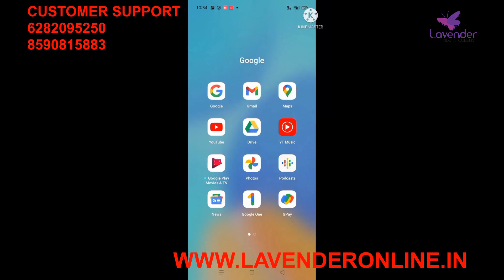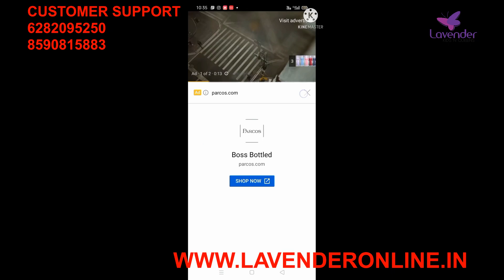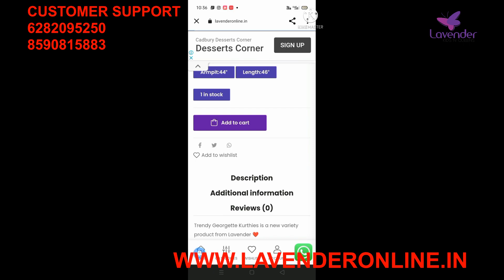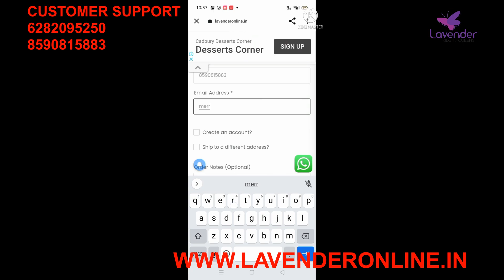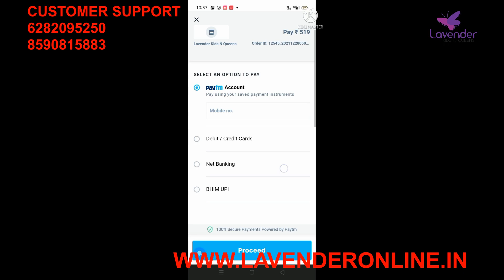അടിപൊളി TRENDY AND VARIETY കുർത്തികൾ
Trendy Georgette Kurthies is a new variety product from Lavender ❤️❤️ Fabric:Georgette Butta Material🥰❤️Sizes: M, L, XL , XXL,XXXL❤️Length: Top:46", Butterfly sleeve🥰Medium:Armpit:38"Length:46🥰Large:Armpit:40"Length:46"🥰Xtra Large:Armpit:42"Length:46"🥰Double XL:Armpit:44"Length:46"🥰Thrible XL:Armpit:46"Length:46"

🦋Butta material butterfly sleeve Kurthies 👇

1) Butta material pastel parrot green Colour

2) Butta material Bright Peach Colour

3) Butta material pastel green  Colour

4) Butta material Smoke Colour (Ash and grey )

❤️Side slit Georgette Kurthies 👇

1) Onion pink Colour

2) Sea green Colour

3)Hibiscus Colour

4) Bright Red Colour

5) Grape wine Colour

❤️Beads work Double shaded Kurthies 👇

1) Navy blue Ocean blue sky blue Combo

2) Sky blue ocean blue navy blue combo

3) Purple and lavender combo

4) lavender and purple combo

5) Dark Meroon and peach combo

6) Peach and Dark Meroon combo

7) Black and  light ash combo

8) Light ash and black combo